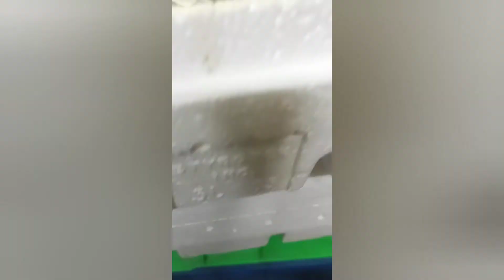Ba Ba Giống - 0778.789.365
卐 Ba Ba Phóng Sanh - BaBa Phóng Sinh 卐
➡️ Chuyên Cung Cấp Giống BaBa Trơn Nam Bộ các loại :
🔀 Mới nở ( 1 tuần đến 2 tuần tuổi )
🔀 Cứng Cáp ( 20 ngày đến 40 ngày tuổi )
🔀 Hàng Phân ( đo ngang giữa 2 chân trước và sau của con BaBa không đo ngây bụng ) :
- Từ 3cm đến 4cm
- Từ 4cm đến 5cm
↪️ Và Loại từ 250g đến 450g ( tính theo Ký )
👉 BaBa thịt từ :
* 900g đến 1kg1 hàng loại 4
* 1kg1 đến 1kg2 hàng loại 3
* 1kg2 đến 1kg5 hàng loại 2
* Và 1kg5 đến 3kg hàng loại 1
❇ Ngoài ra bên Trại còn Cung Cấp Trứng BaBa ăn cho khách thưởng thức
* Lưu Ý Bán trứng ăn ko bán Trứng ấp
👍 Hàng thịt tính Ký và Giá theo thời giá 👈
❇️ Đảm Bảo Chất Lượng - Uy Tín Làm Đầu ❇️
📣 Giá : Theo Thời Giá ( Inbox Trang Vựa BaBa Sài Gòn )